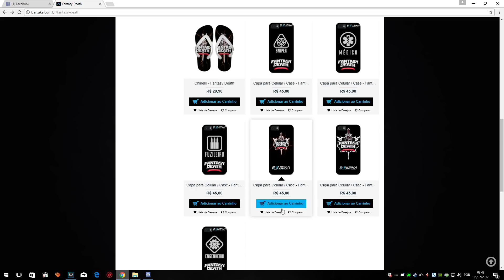[Warface] MEU PRIMEIRO CF COM O NOVO CLÃ ! TOMAMOS UMA SURRA